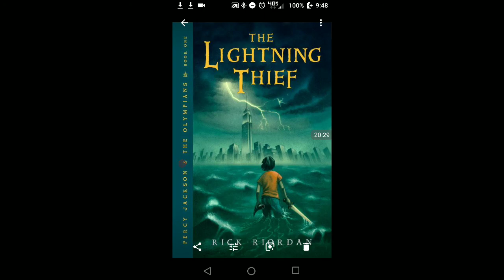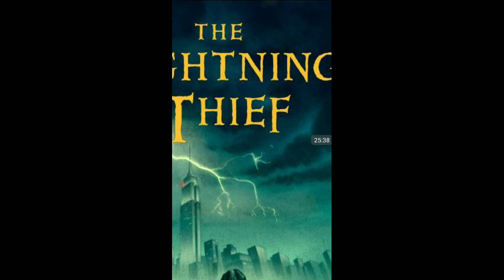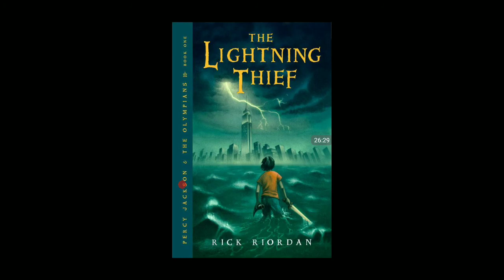The Lighting Thief Chapter 1